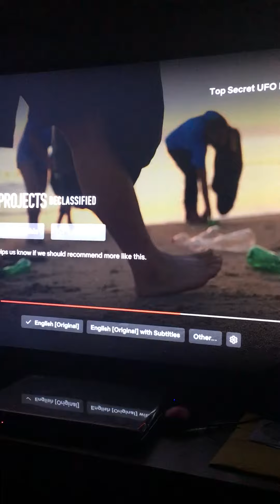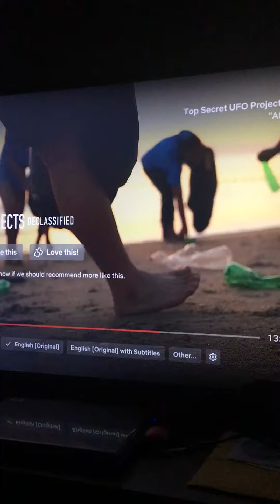Gilberti shuts down NASA, EPA & Hollywood Space X DORKS of Alien Liars💰move Tax Base to BLUE GOLD💧